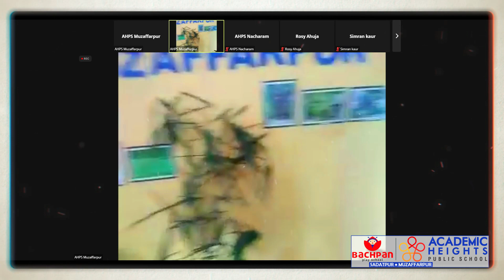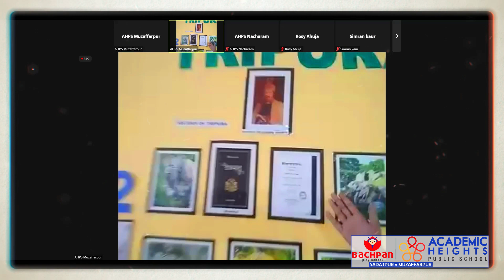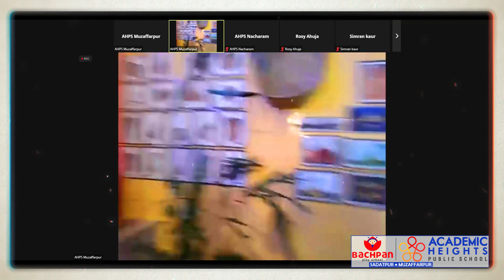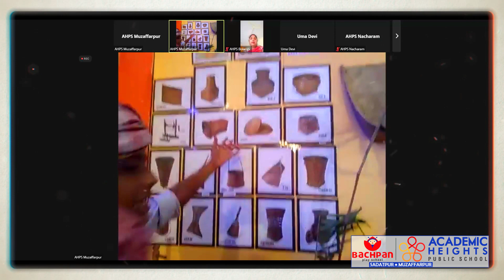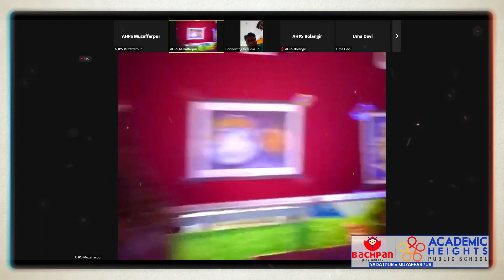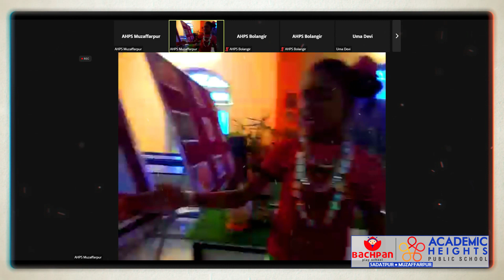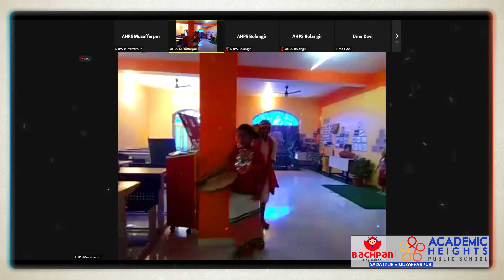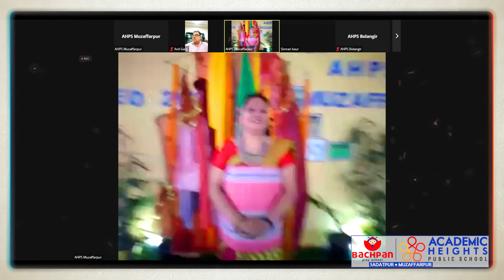Knowledge Exchange Program (KEO) | AHPS | Muzaffarpur | Tripura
Now - The Arc School Muzaffarpur AHPS Knowledge Exchange Opportunity is a student exchange program (virtual) that helps students to experience the history, culture, language, cuisine, thought, and ideology of different states/ places.
By looking into new cultures and social settings, the students enhance their social perspective.